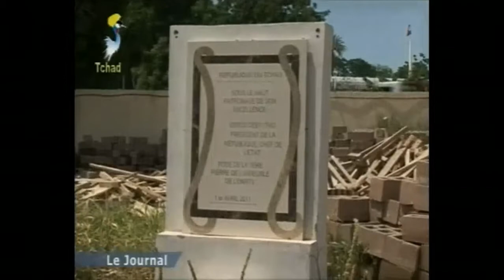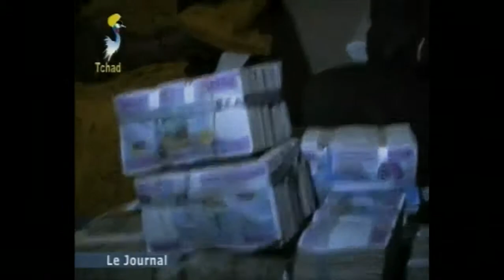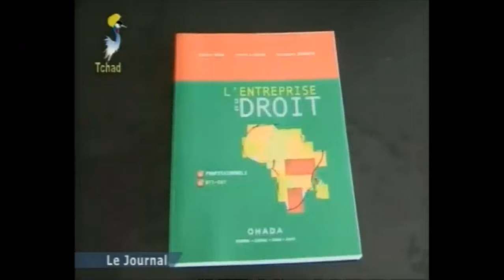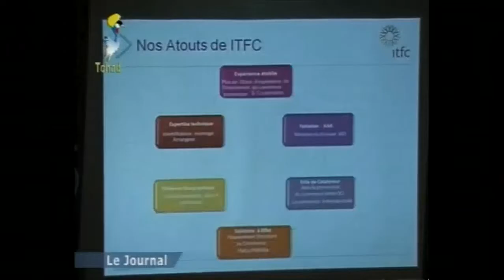Journal TV du 07 Septembre 2012